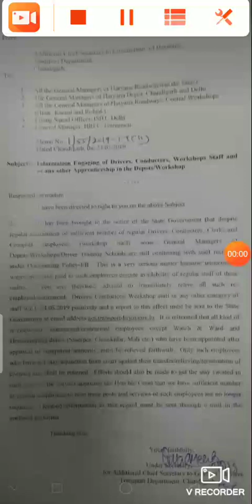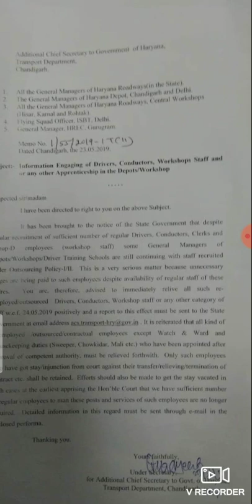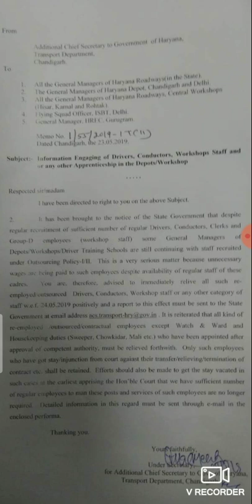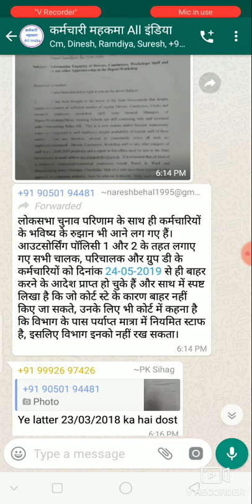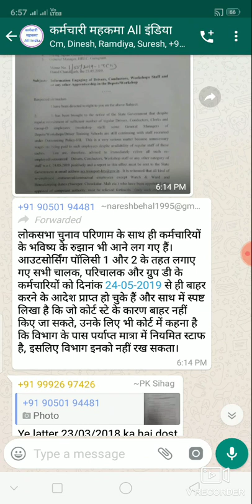कच्चे कर्मचारियों की नॉकरी आज ही खत्म लेटर जारी जल्दी देखे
Wtsp